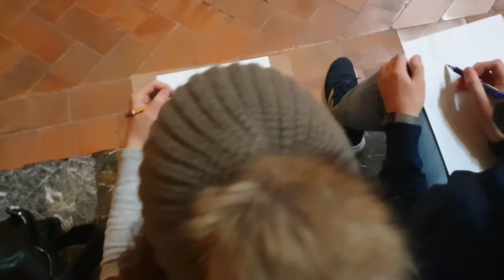"Dibujando del natural" IES La Fuensanta Córdoba.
Dibujando nuestro patrimonio con mis alumnos de 4 de ESO y 1 de Bachillerato del IES La Fuensanta de Córdoba.